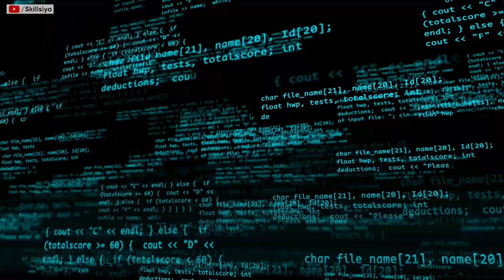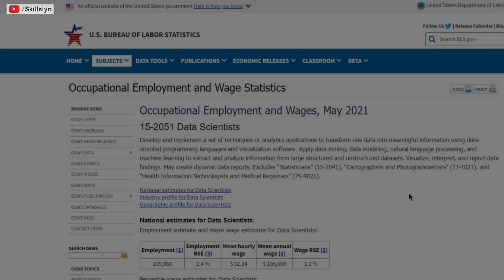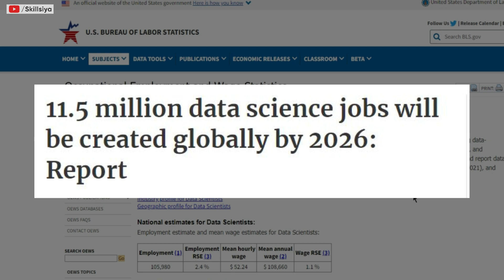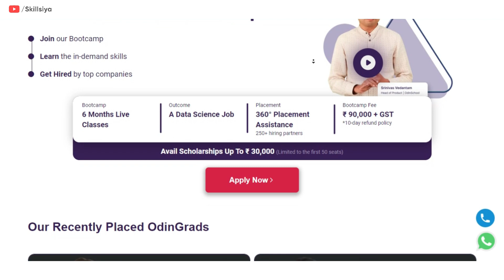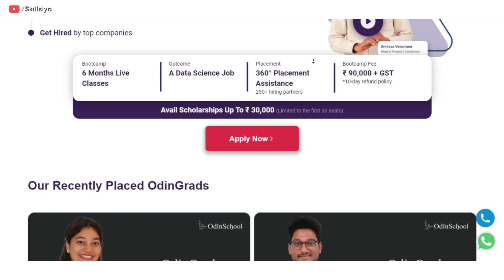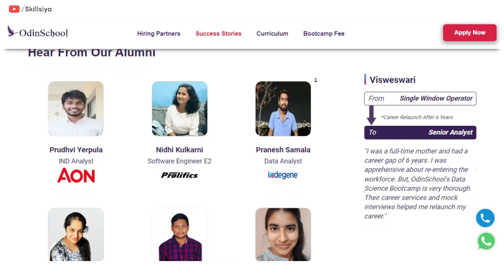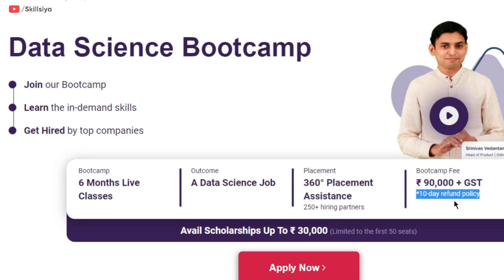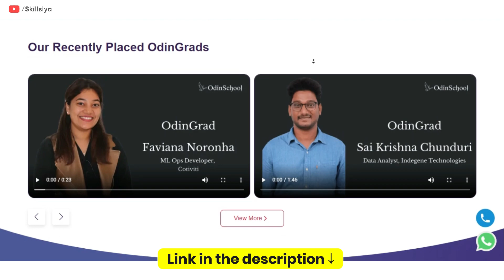Data Science सीखो! | Earn 5 to 20 LPA Salary | 6 Months Bootcamp with 100% Placement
Are you looking for a high-paying job in Data Science? With the 6-month data science Bootcamp and career guidance, you can build your skillset and find a great job opportunity.

Dosto! is a video me hamne data science courses, career, and job scope ke bare me detail me bataya hai. agar aap Data science me career banana chahte hai to ye video apke liye bahut useful hai.